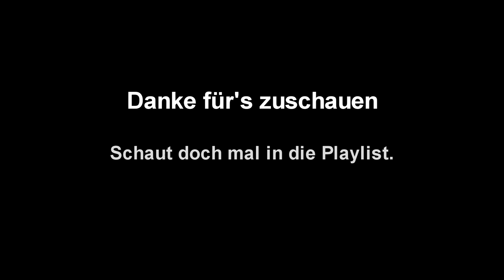Lets Play Area 51 #8 Dr. Cray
Wir sind auf dem Weg zu Dr. Cray. Dieser will uns von den schädlichen Zellen, die in unserem Körper existieren, befreien. Ob er es wohl schaffen wird?

Aufgrund der neueren Technik meines PC's, kommt es leider zu komplikationen mit dem Game Sound. Bitte verzeiht das. Ich hoffe nach wie vor, dass sich dieser Fehler nicht durch das gesamte Spiel zieht.